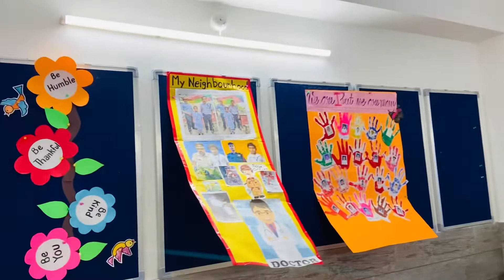Pre Durga Puja Celebration At School 🏫